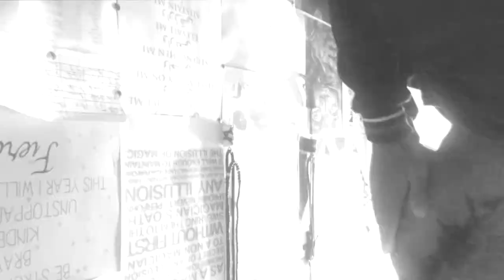PYTHONISM || Trailer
-Trailer-
Its all about magic.lets get my channel running friends
Facebook Michael Pythonism
'those who do not believe in magic will never find it"-Michael Pythonism
thank you in advance,Jah Bless